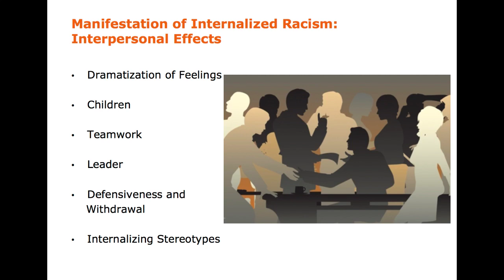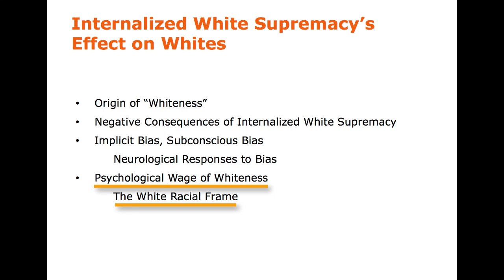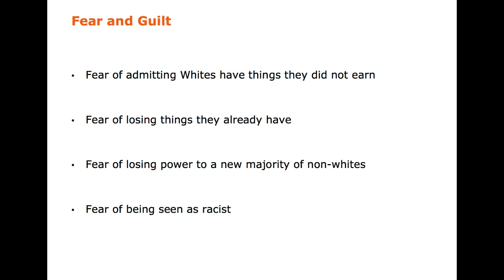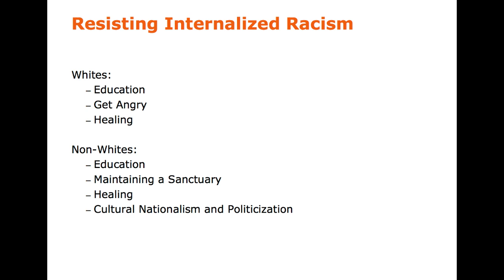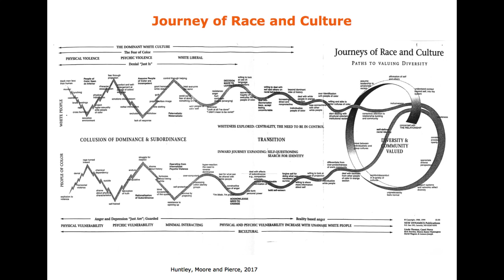Ch5 C Internalized Oppression Race/Ethnicity UVA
Part three of four video lectures on Internalized Oppression.  Race and Ethnicity Course